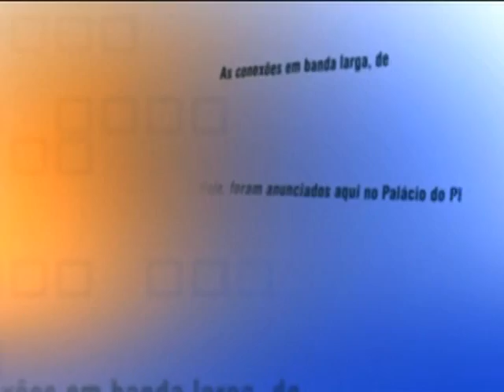Direto do Planalto - 26 de maio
Direto do Planalto - 26.05.14: As primeiras notícias do Poder Executivo Federal no dia 26 de maio 2014.